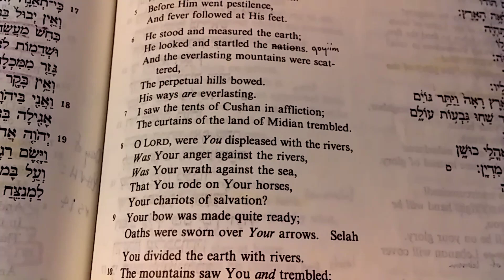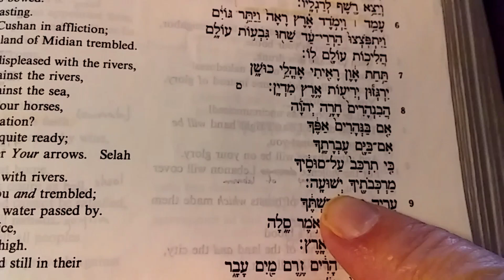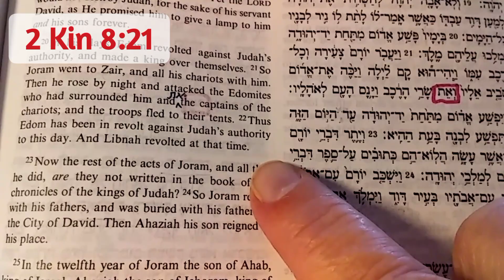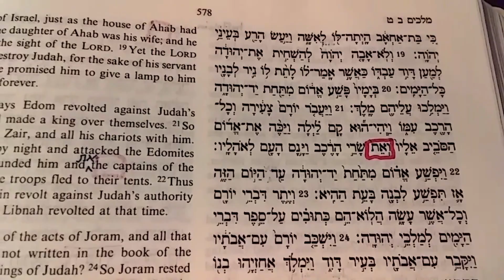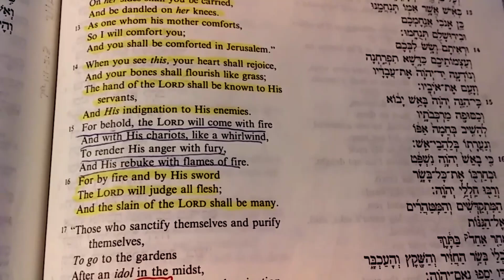(#260) Jesus/Yeshua comes with His chariots!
If you're interested, the bible that I'm using has an ISBN of: 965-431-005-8 or 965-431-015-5 Hebrew/English Bible
I bought mine online through the Galilee Experience in Tiberias, Israel, many years ago, but ever since Covid they may not be doing online orders anymore. Not sure. People have been having a hard time finding the kind like mine with the English in NKJV but Amazon had some recently in the NASB English. Here is the link to Amazon.